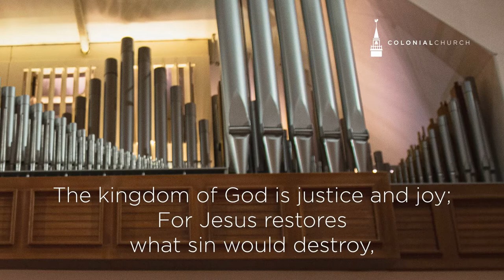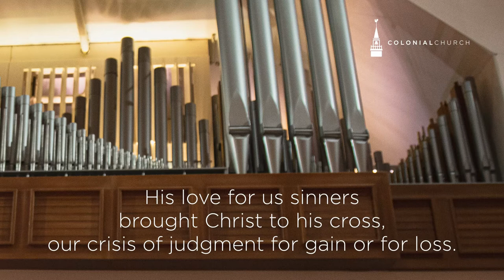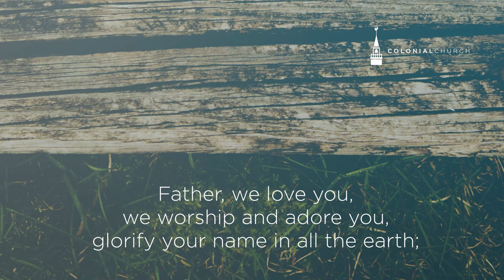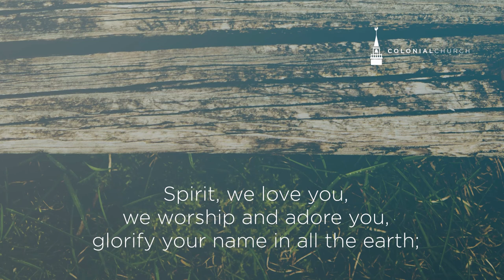06.28_Traditional Worship_ Special Music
All of the hymns and special music from our June 28th Traditional Worship Expression. Take a listen! Special thanks to all of our musicians and worship leaders: Cathy Rodland, Allyss Haecker, and Rick & Debby Treece.